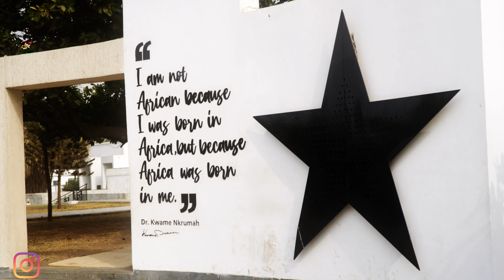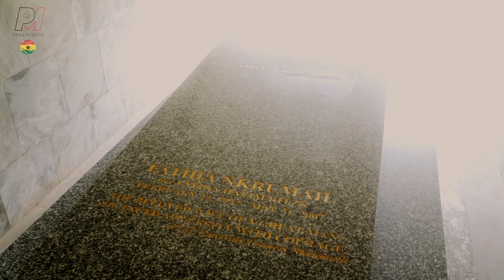Dr Kwame Nkrumah Memorial park, Ghana.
The resting place of Ghana's most iconic leader whom till this day is being remembered for his great works including leading Ghana into independence.